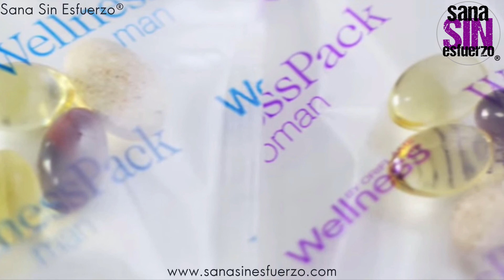¡Esto es Sana Sin Esfuerzo®!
¿Te gustaría recuperar el control de tu cuerpo para mejorar tu salud y obtener tu peso deseado?
¡Conoce Sana Sin Esfuerzo®!